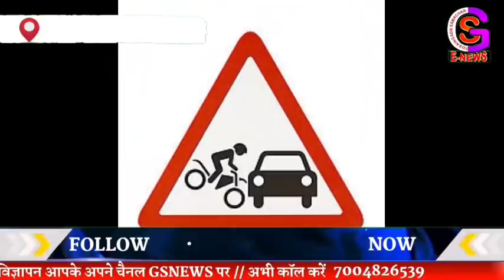भागलपुर नवगछिया सहित आसपास शहर की खबर// BHAGALPUR NAUGACHIA NEWS//17.10.2021// GSNEWS